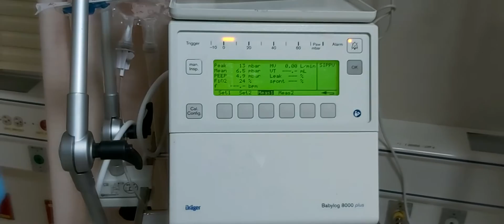Workshop 22 flow sensor in (babylog 8000 plus )detect apnea, tube obstruction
Neonatal mechanical ventilation